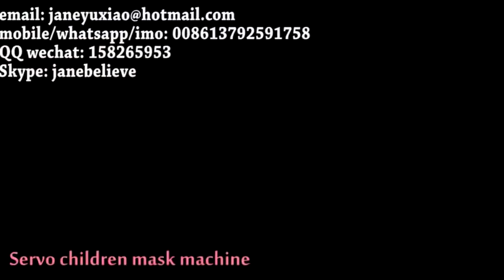Fully Automatic 3 ply Mask Making Machine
3 layer face mask machine
3 ply face mask machine
mask machine
mask production line
face mask machine
mask machine for face
mask machine flying colors